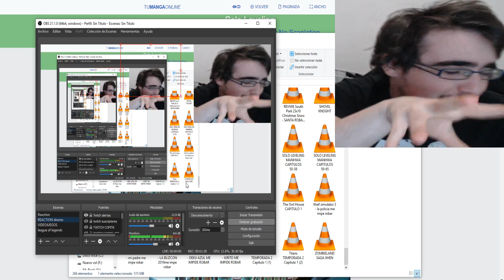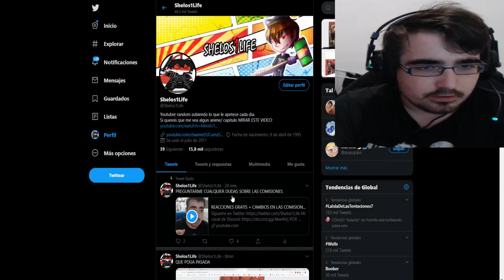WAIFU APARECE + MAZMORRA DE RANGO A - SOLO LEVELING #8